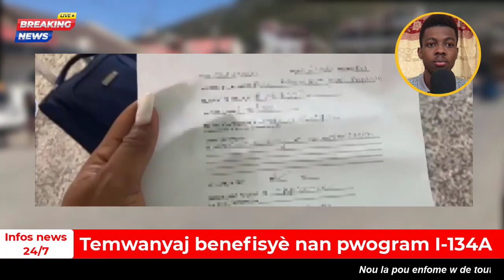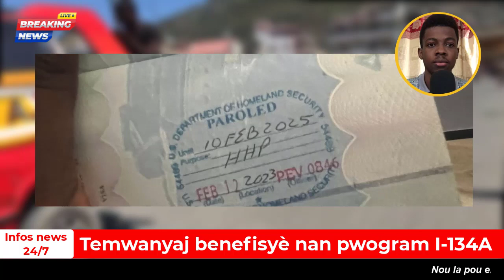I-134A. Men kijan pou aplike e apwouve nan 15 jou, yon benefisyè kap pataje eksperyans li avè nou.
Mesi pou konpreyansyon w.